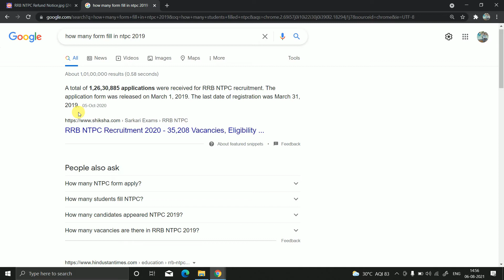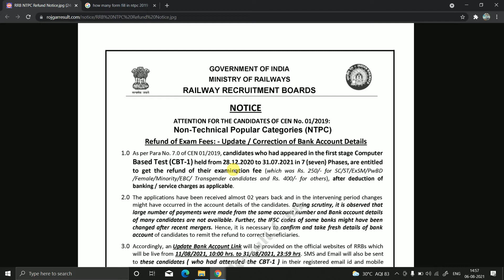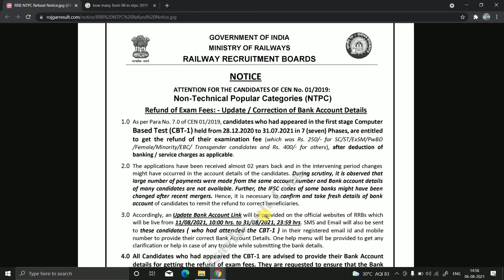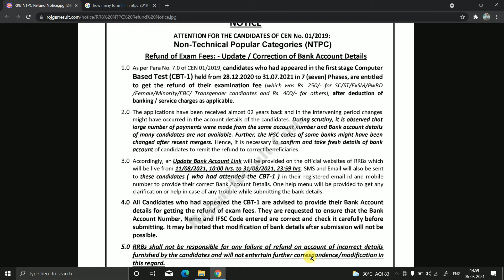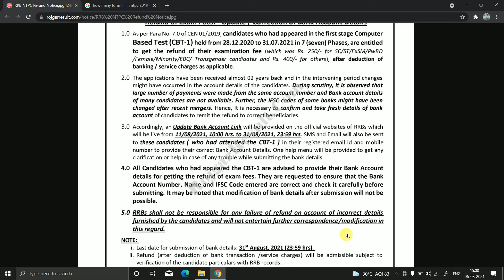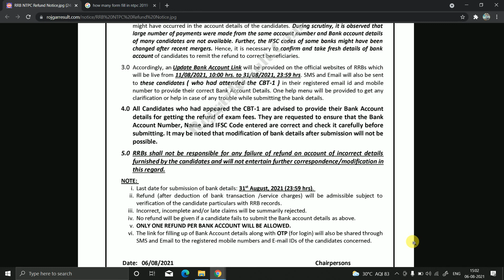RRB NTPC Official Notice | Bank Refund Fee Updates | 2021 | Latest Update